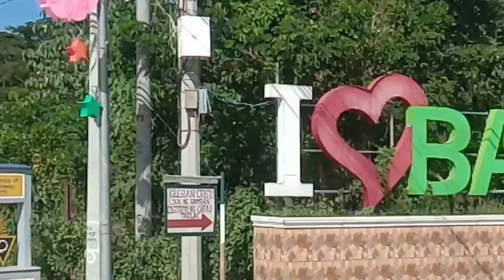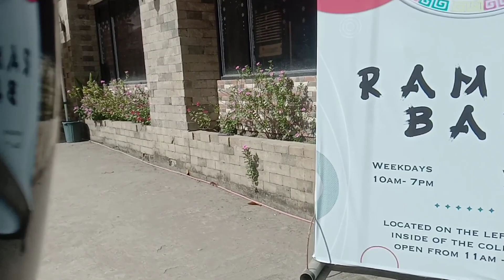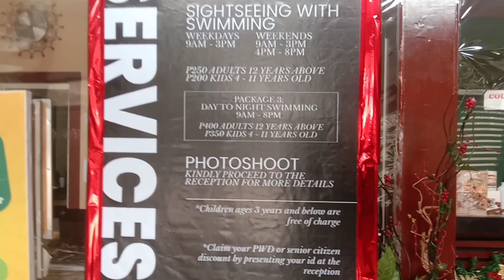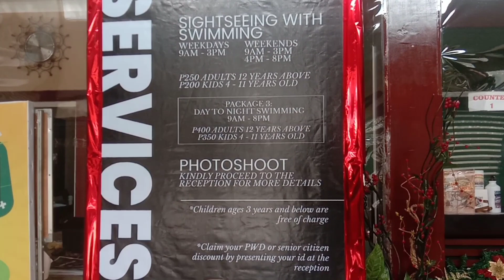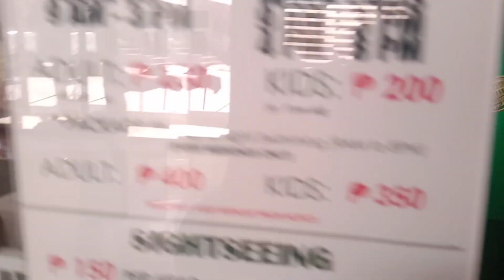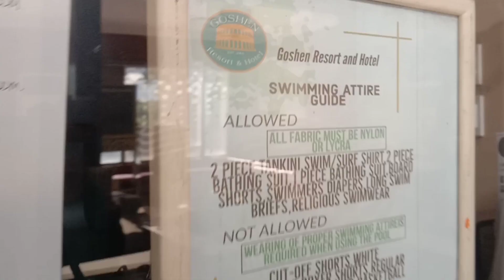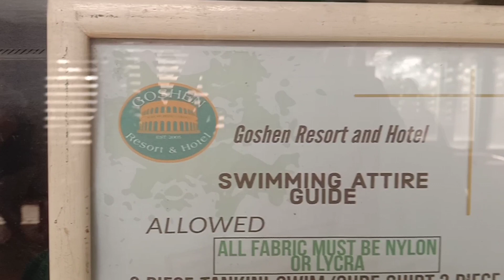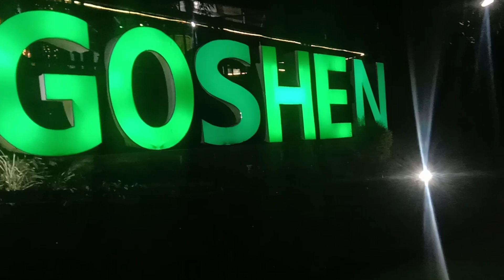GOSHEN RESORT AND HOTEL |2022 LAST RIDE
P . Dheka